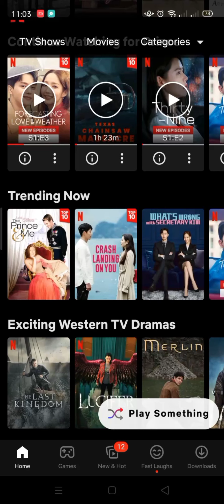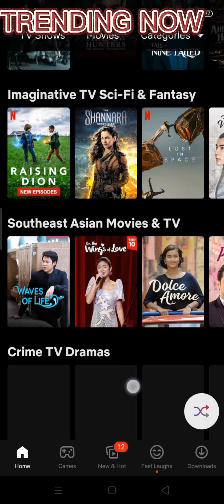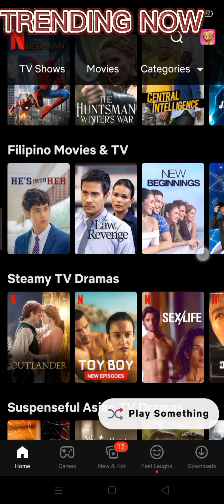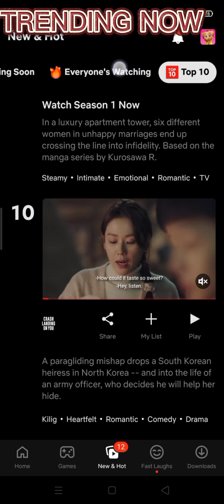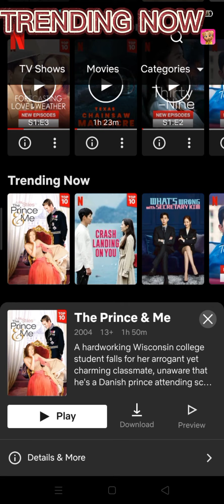Trending Now in NETFLIX